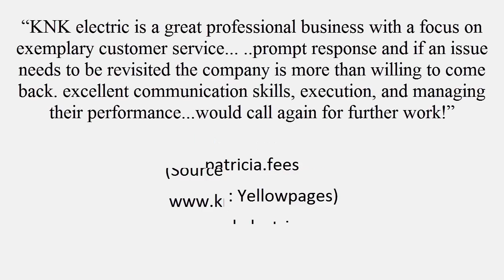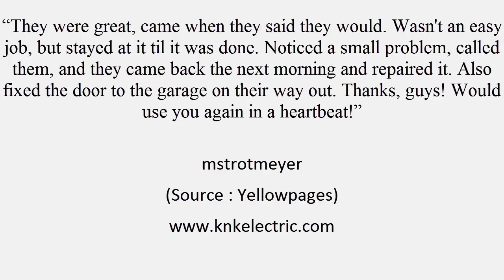KNK Electric Reviews Pittsburgh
This video shows some of the excellent reviews and testimonials that have been offered by their satisfied customers. (Real reviews by real customers)